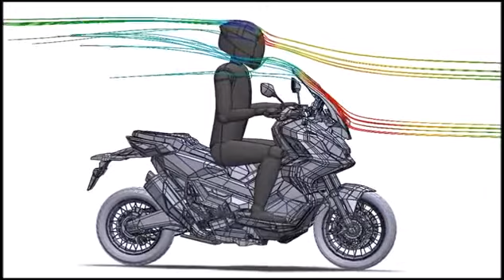CÚPULA TOURING HONDA X-ADV 17 PUIG 9709F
Colores disponibles

Cúpula Touring Honda X-Adv 17 Transparente, referencia: 9709W, de la marca Puig, distribuido por Ubricarmotos

REDES